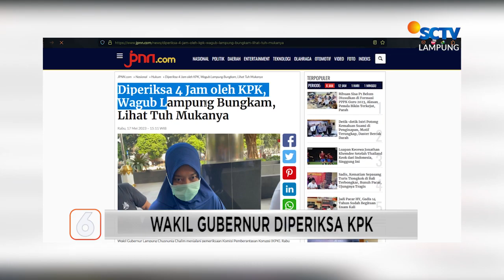Konflik Sengketa Lahan Seluas 30 Hektare | Liputan 6 Lampung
Liputan 6 Lampung, 18 Mei 2023 Part 2